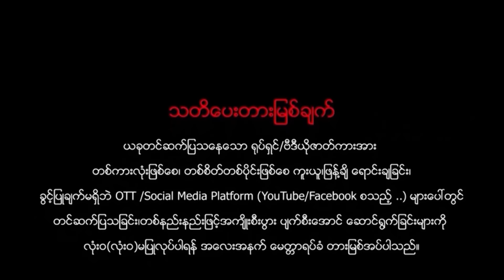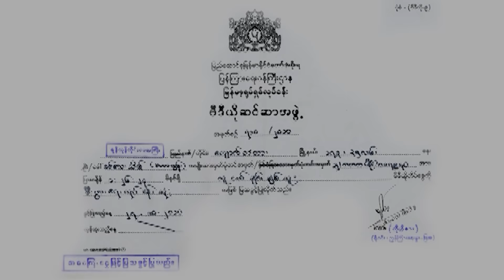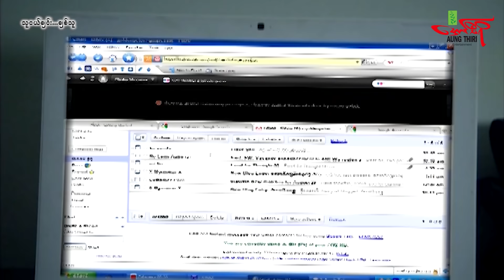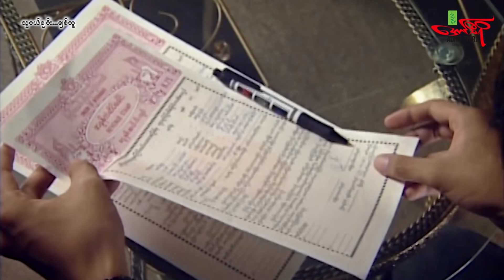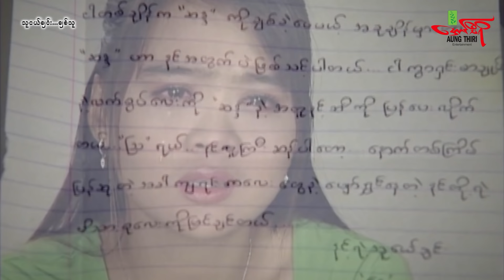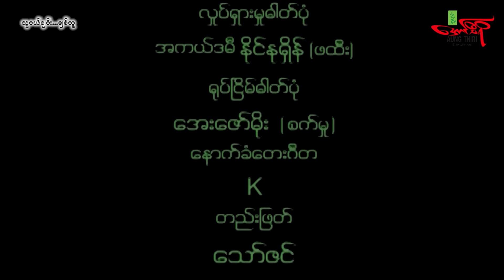ချစ်သူ - အောင်ရဲလင်း မေသက်ခိုင် - Myanmar Movie - မြန်မာဇာတ်ကား